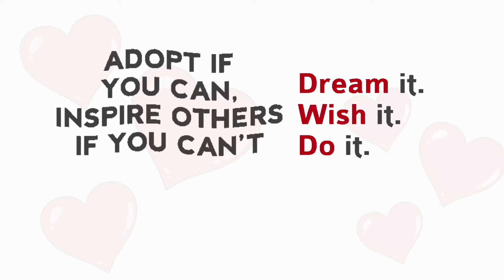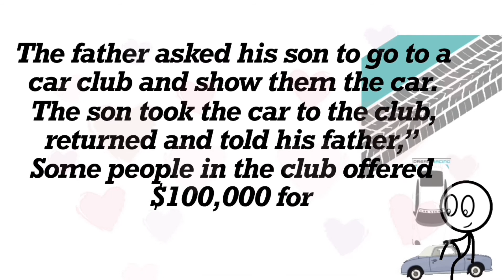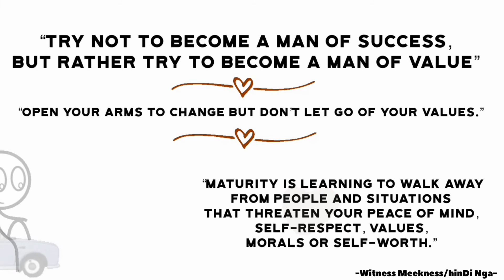BECOME A MAN OF VALUE